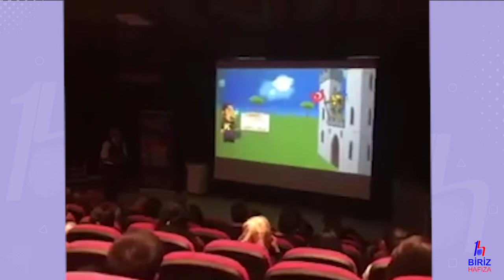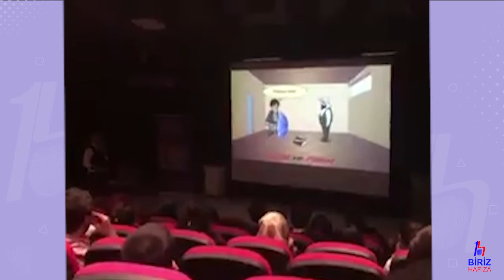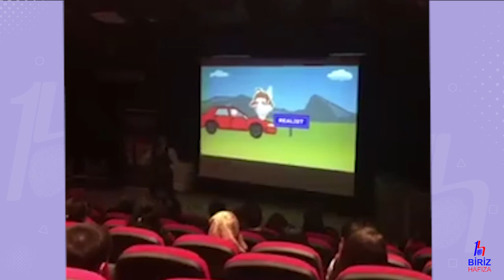Biriz Hafıza - İstanbul Animasyonlarla Edebiyat Semineri